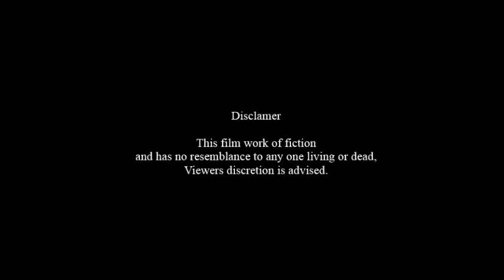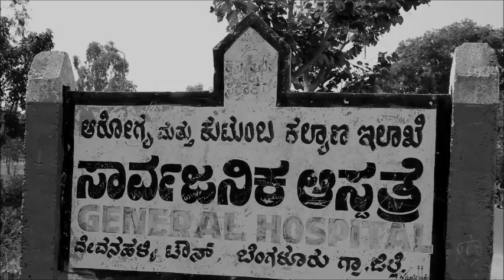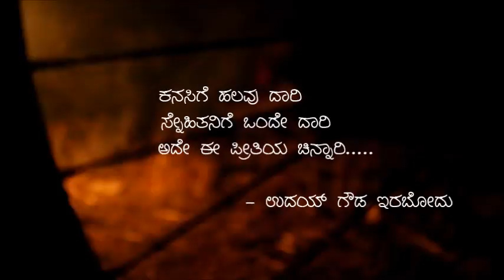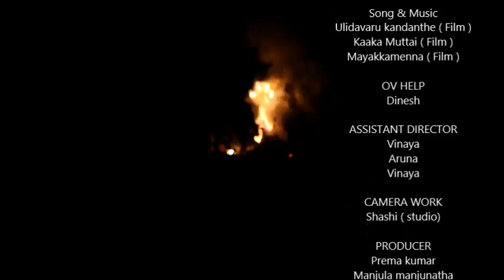Kannada short Movie CHINNARI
Written & Directed by UDAY GOWDA.
acted main rol B.K.Kushal. & H.L.Devraj.
Banground score & Song kannada film ULIDAVARU KANDANTHE.